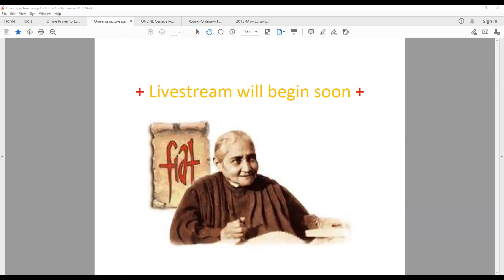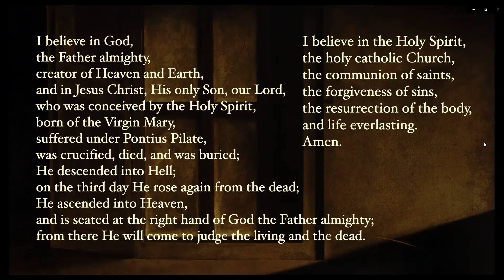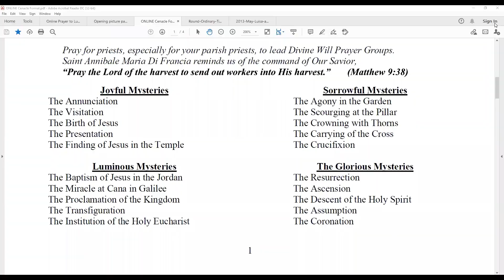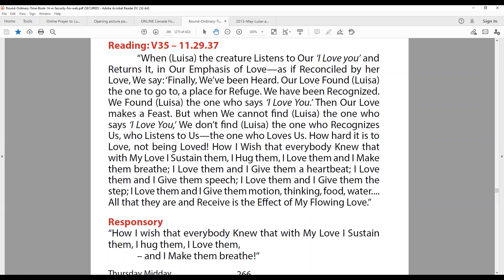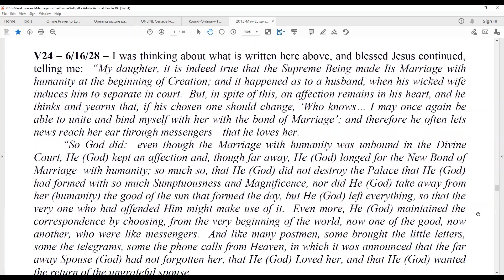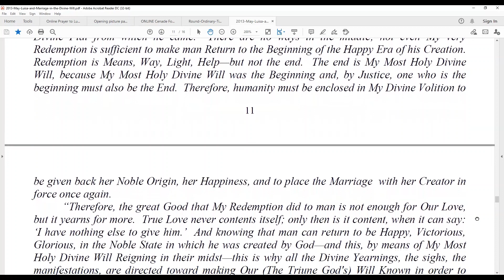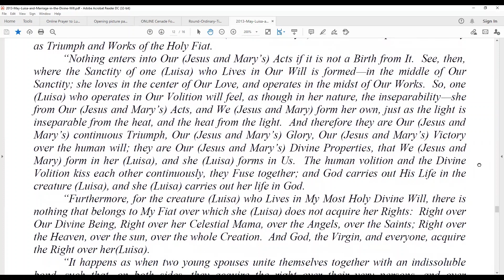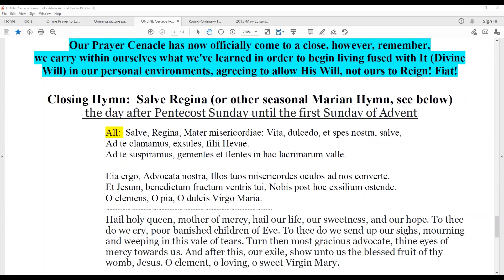30 - 6/10/21 - Luisa and Marriage in the Most Holy Divine Will - Lesson 4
Lesson 4 by Fr. Thomas Celso - May 2013